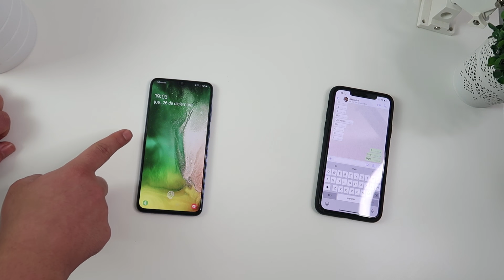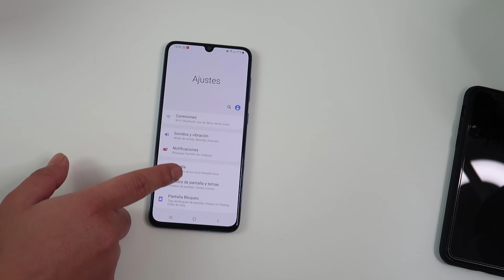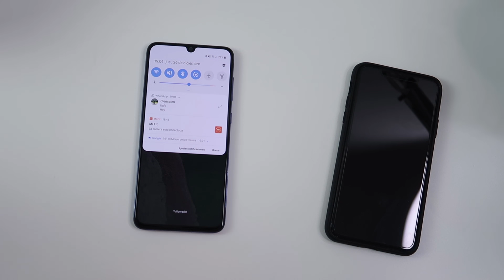activar notificaciones pantalla bloqueo SAMSUNG